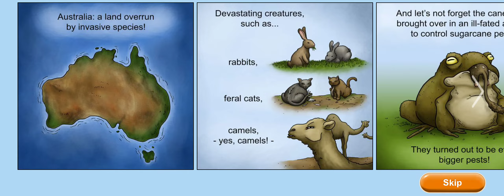Tasty Planet Forever Dingo Stages 1 and 2